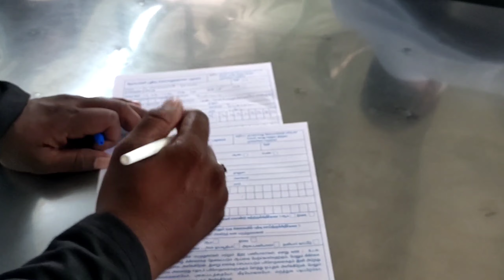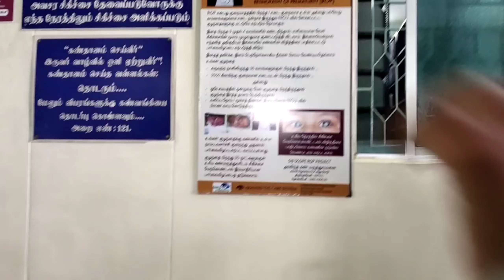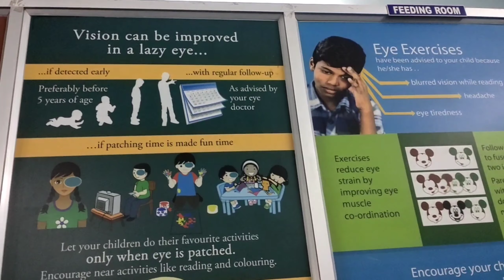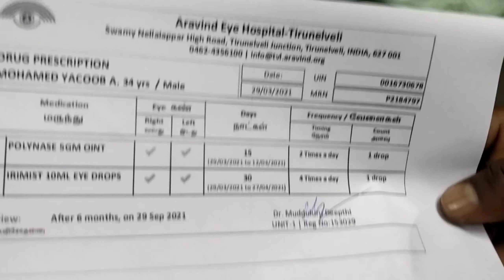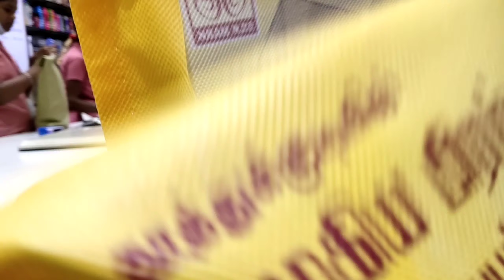ARAVIND EYE HOSPITAL/TIRUNELVELI VLOG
HAI